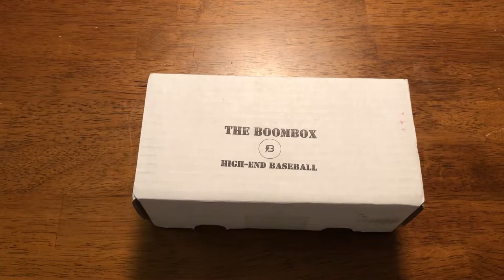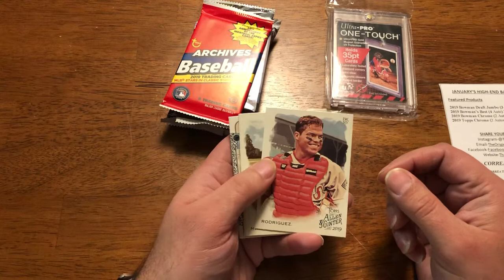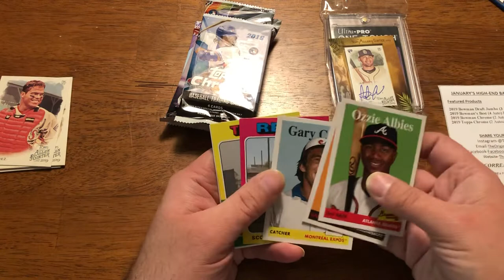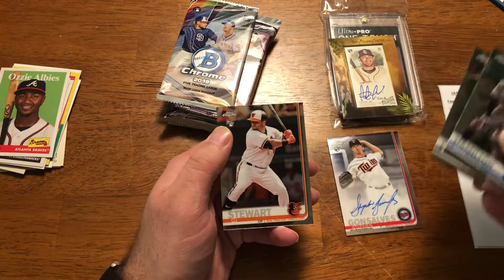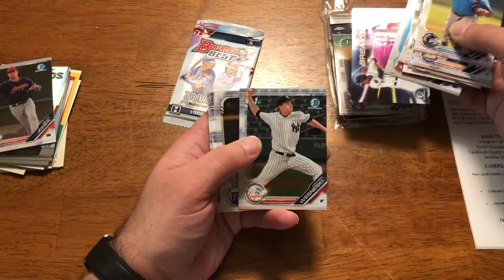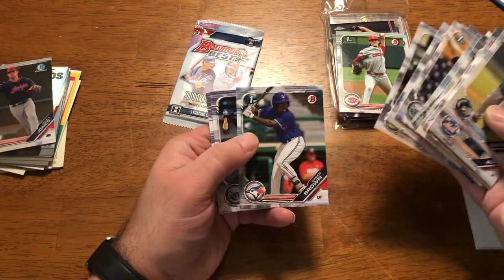Good Thing I Forgot To Cancel My Boombox Subscription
Well, time got away from me and I completely forgot to cancel my monthly Boombox subscription. Thankfully, it turned out to be a fortuitous oversight. While I had to cut the video short we did manage to rip all the backs before being interrupted. While we got lucky this month the value is still falling short overall so now is a good time to cancel so we can end on a high note.